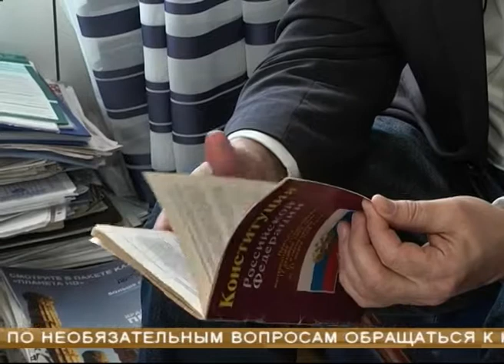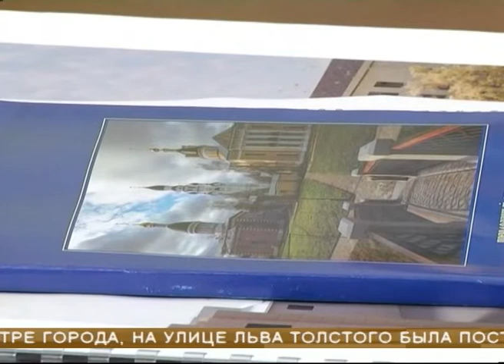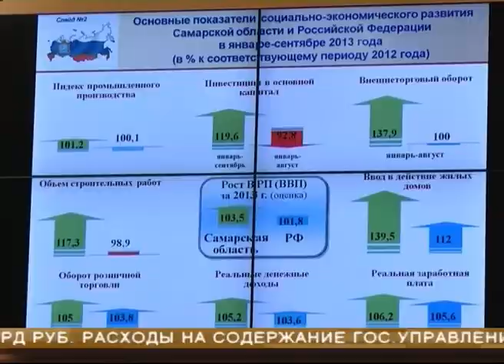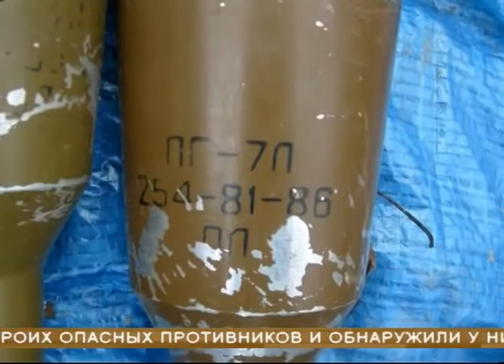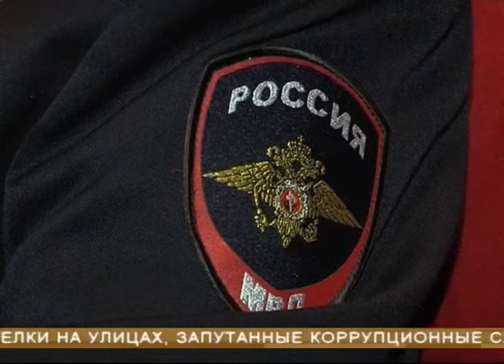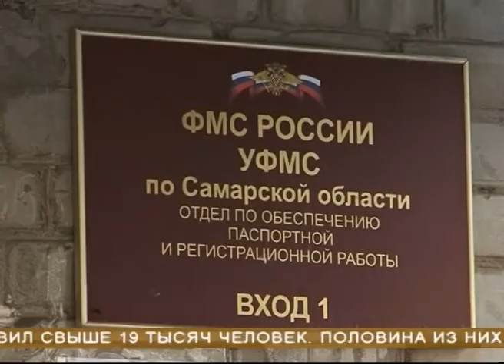Новости губернии 08.11.2013 22-00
Будем жить по-новому. Основной закон страны в ближайшее время претерпит изменения. Какие - пока обсуждают на высшем уровне - впервые с участием экспертов, ученых и общественников.

И опасная, и трудная и такая важная служба. Люди в погонах готовятся отметить профессиональный праздник.

Новый жанр на знакомый мотив. "Живые" декорации, "соло на пиле" и "Легенды седых Жигулей". Премьера "народной оперы" от Волжского хора - удивила и наших корреспондентов.